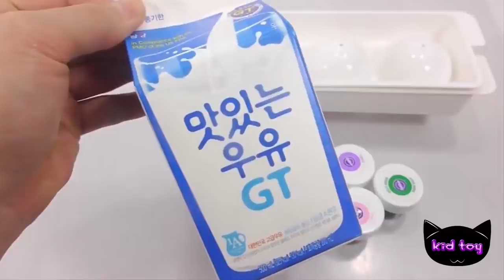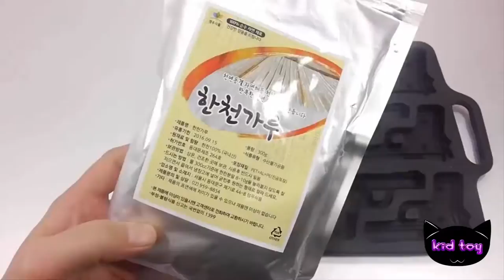색상 눈 공와 총 진짜 푸딩 젤리 배우는 레시피 요리를 만드는 방법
아이 들 장난감 색상 눈 공와 총 진짜 푸딩 젤리 배우는 레시피 요리를 만드는 방법